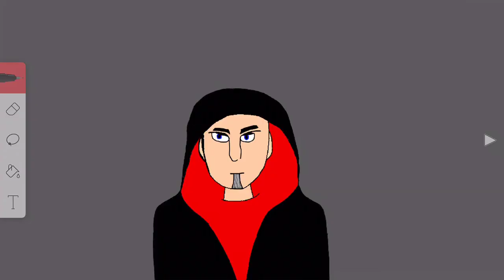Jigsaw VS Hannibal Lector Part 1